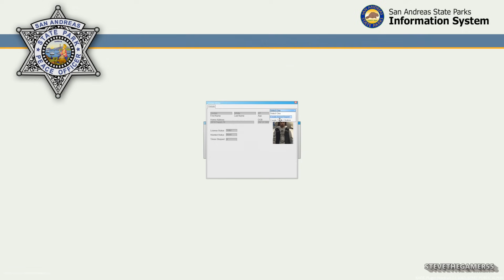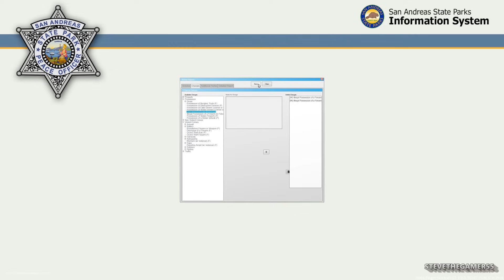GTA 5 LSPDFR 0.3.1 - EPiSODE 420 - LET'S BE COPS - TAHOE PATROL (GTA 5 REAL LIFE POLICE MOD)